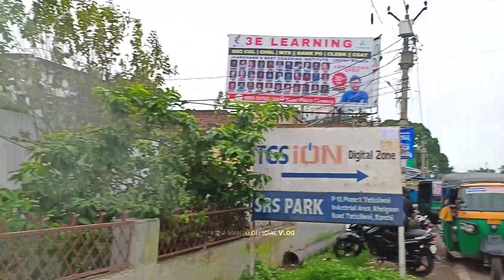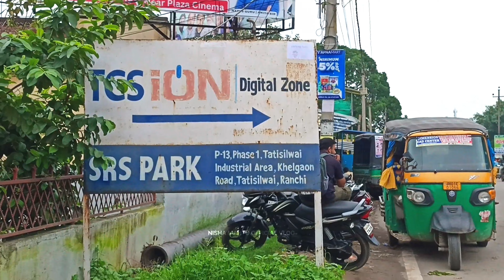Tatisilwai Ranchi Exam Center | SRS Exam Center Tatisilwai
Tatisilwai Ranchi Exam Center | SRS Exam Center Tatisilwai | @_Nisha_Mukesh_Offcial_Vlog

जोहार दोस्तों,
                स्वागत है आप सभी का अपना चैनल Nisha Mukesh Official Vlog पर तो दोस्तों उम्मीद करता हूं आप सभी अच्छे होंगे|जैसा कि आप सभी को पता है हमारे चैनल में हम आप सभी को फैमिली ब्लॉग या टूर ब्लॉग दिखाते हैं|

हमारे इस चैनल में आपको कपल ब्लॉग फैमिली ब्लॉग और टूर ब्लॉग देखने को मिलता है|

आज हम लोग रांची से 15 किलोमीटर दूर SRS PARK (EXAM CENTER) घुमने के लिए गए थे जिसे हम आप लोगों को ब्लॉग के माध्यम से दिखाना चाहते हैं| क्योंकि बहुत से लोगों के मन में सवाल रहता है कि यह कहां है और कौन सा बिल्डिंग में है कैसा हैl

Location:-Tatisilwai (Ranchi Jharkhand)

Timeing:- Not Confirmed

tatisilwai ranchi
exam center
tatisilwai exam center ranchi
tatisilwai ranchi exam center ssc gd
all exam center tatisilwai ranchi
chsl exam center tatisilwai ranchi
tatisilwai ranchi exam centre
ion digital zone exam center ranchi
ion digital zone tatisilwai ranchi
tatisilwai ranchi
tatisilwai ranchi exam center vlog
tatisilwai center ranchi
srs park tatisilwai
tatisilwai exam centre
cgl exam center ranchi jharkhand tatisilwai

मुझे आप सभी का बहुत सारा प्यार मिला उसके लिए धन्यवाद और आगे भी अपनी छोटी बहन और छोटे भाई को ऐसे ही प्यार करते रहें और आगे बढ़ने में मदद करें 🙏❤️

From
Ranchi Jharkhand